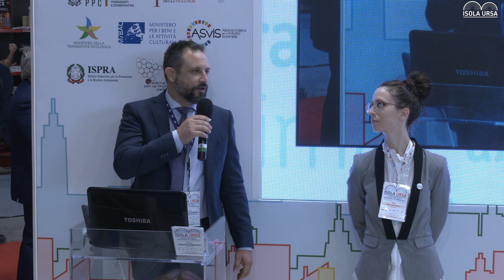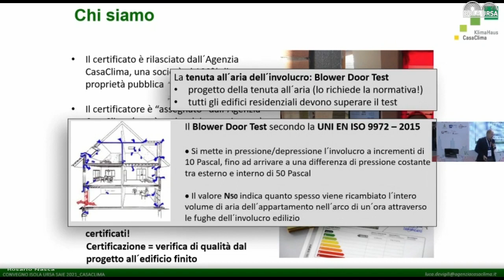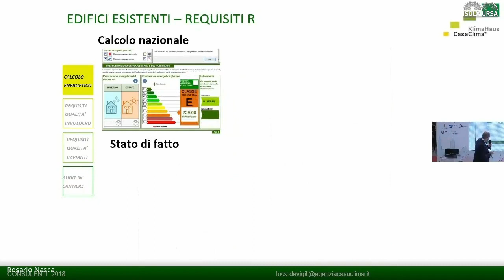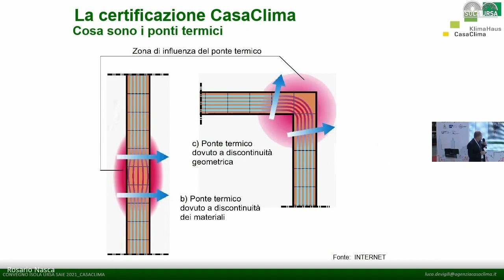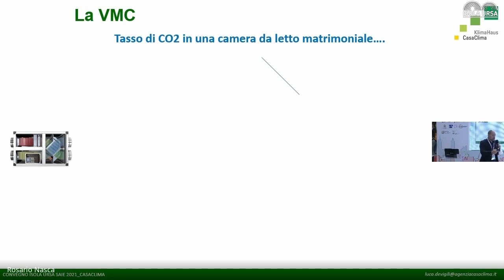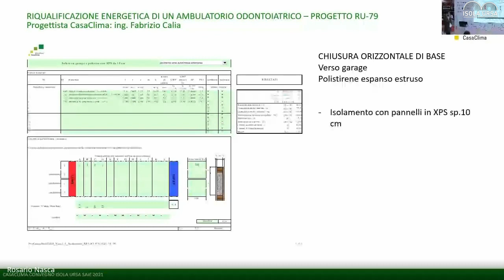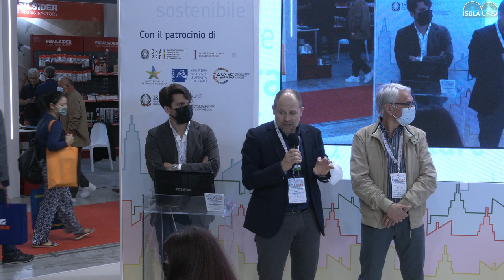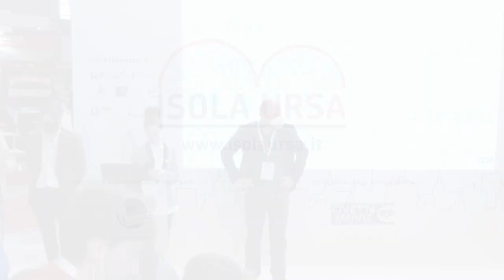Arch. Luca Devigili - "Il sistema CasaClima per il clima mediterraneo"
ISOLA URSA - Fiera SAIE - Nuova Fiera del Levante di Bari
L'Arch. Devigili dell'Agenzia per l'Energia Alto Adige CasaClima approfondisce con gli studenti il sistema delle certificazioni degli edifici nel contesto del clima mediterraneo e, a seguire, l'Ing. Fabrizio Calia, consulente di CasaClima Bari, porta una case history di riqualificazione del costruito relativa ad un edificio di Santeramo in Colle (BA).

ISOLA URSA è un progetto culturale promosso da: URSA Italia s.r.l.
Segreteria Organizzativa: Gruppo Lumi s.r.l.
Produzione Video: Civetta Movie s.r.l.